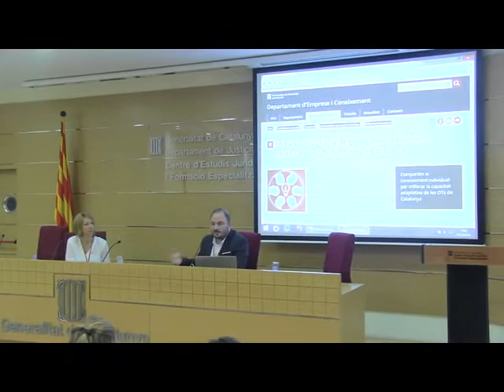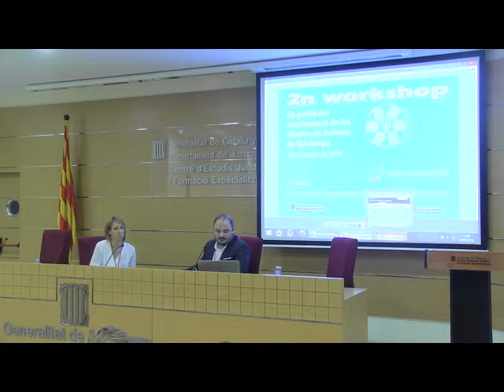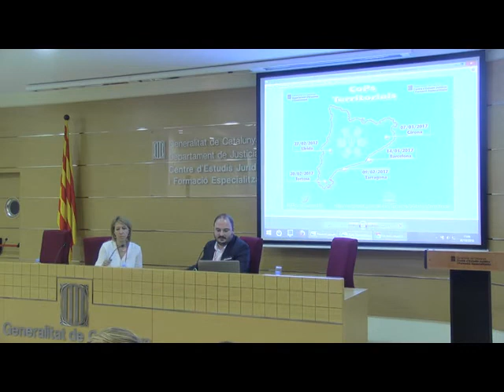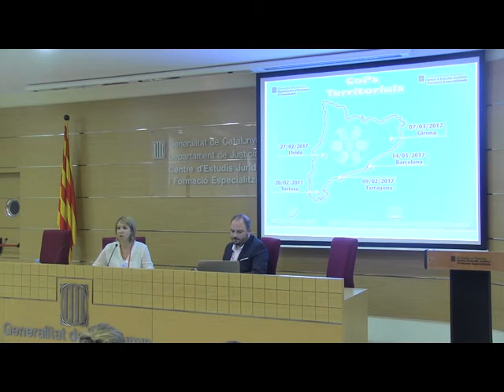2n Workshop de Gestió del coneixement de les oficines de turisme de Catalunya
Presentació CoPs territorials i nova web